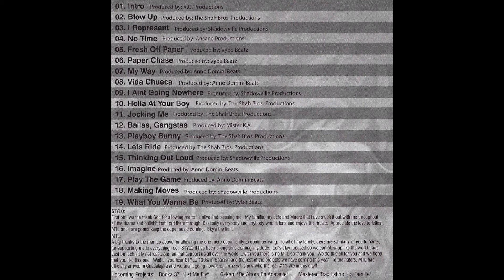09 Stylo - I Aint Going Nowhere (prod. by Shadowville Productions)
Stylo
Up 2 No Good
Mastered Trax Latino
402 Omaha, Nebraska